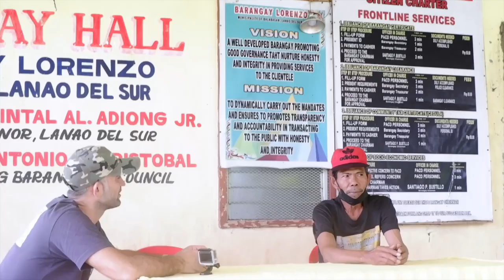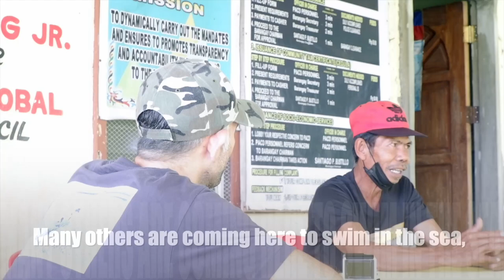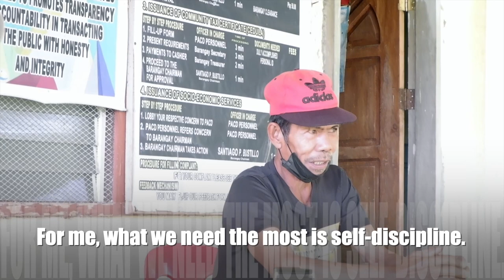Epilogue & BTS: Cold Spring Clean Up in Barangay Lorenzo, Balabagan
Interview with Santiago Bustillo, Barangay Captain of Barangay Lorenzo, Balabagan with scenes and smiles around the village and spring.